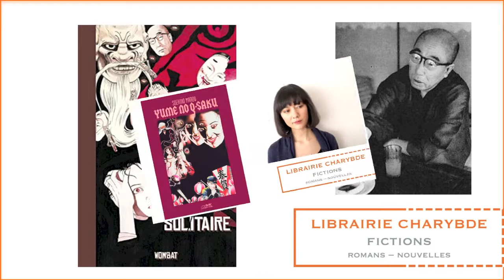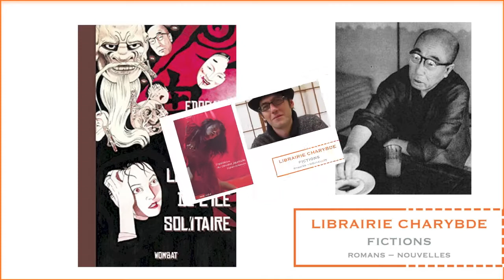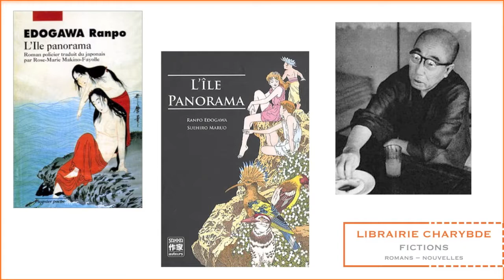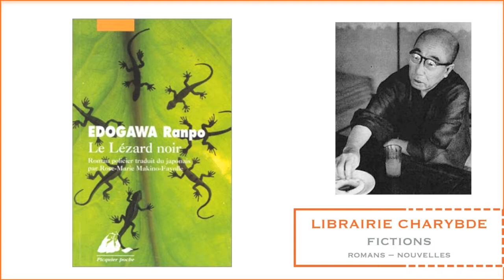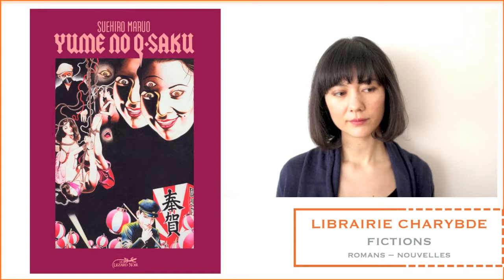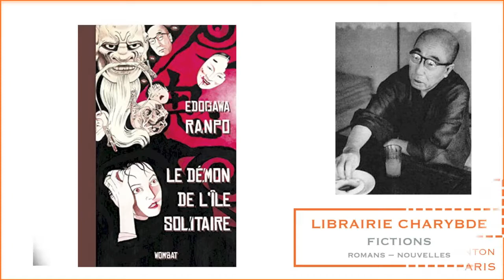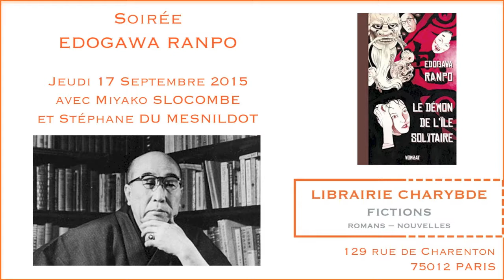Soirée Edogawa Ranpo (Librairie Charybde, 17 septembre 2015)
Le jeudi 17 septembre 2015, la librairie Charybde (129 rue de Charenton 75012 Paris ) recevait la traductrice Miyako Slocombe et l'essayiste Stéphane Du Mesnildot pour évoquer avec la libraire Charybde 7 et avec le public l'œuvre de Edogawa Ranpo, autour de la sortie en français du "Démon de l'île solitaire", aux éditions Wombat.